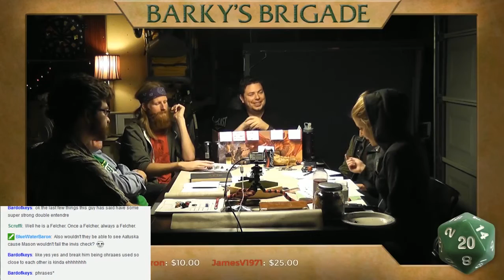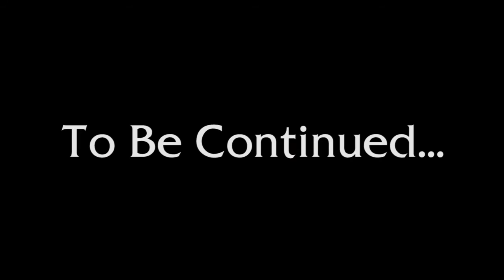Saving Throw - Barky's Brigade - Season 2, Episode 8, Part 2 - D&D 5e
The Brigade returns and Donovan is confronted with a face from the past.

Directing/Editing
Dom Zook